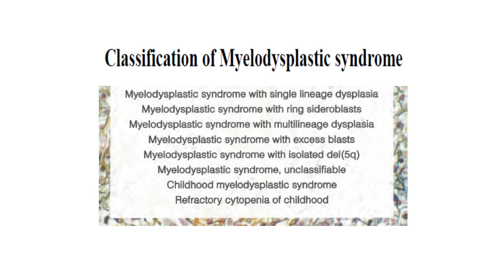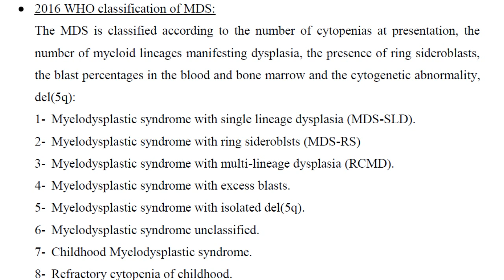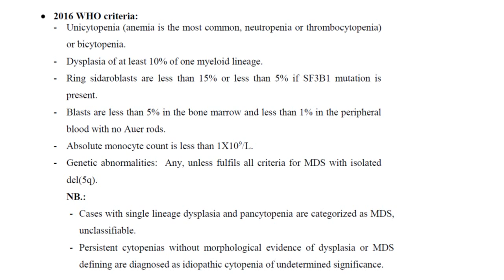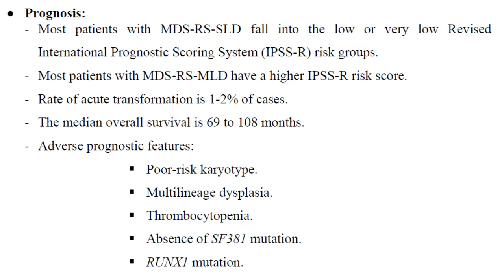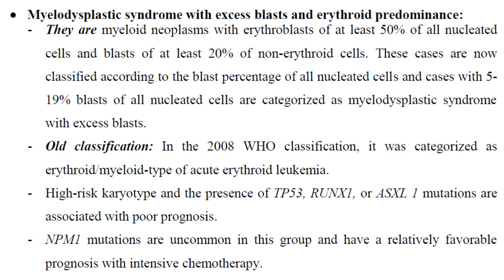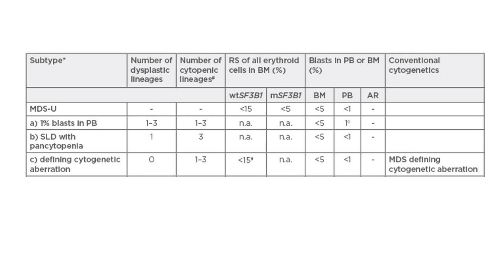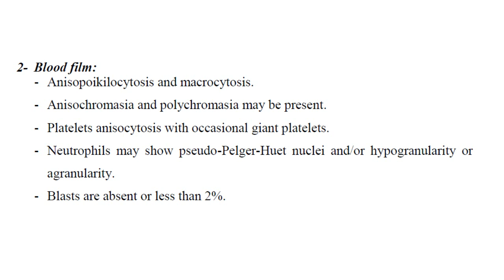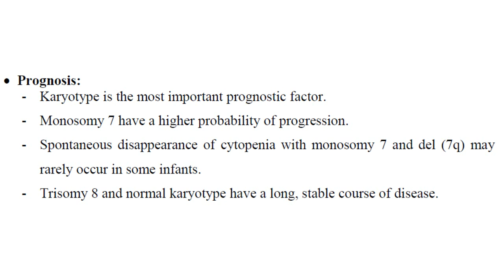Classification of Myelodysplastic Syndrome